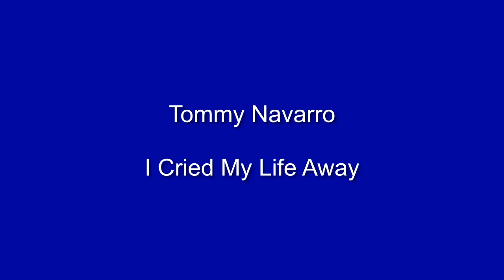Tommy Navarro - I Cried My Life Away - De Jac (NORTHERN SOUL)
NORTHERN SOUL AND R&B videos posted every day, featuring classic and rare Northern Soul sounds from Wigan Casino, Cleethorpes, Blackpool Mecca, Golden Torch, Va Va's, Leeds Central, Twisted Wheel, etc., and also classic and rare American Rhythm and Blues.

FURTHER INFORMATION
See below:

OFFICIAL USE
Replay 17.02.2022